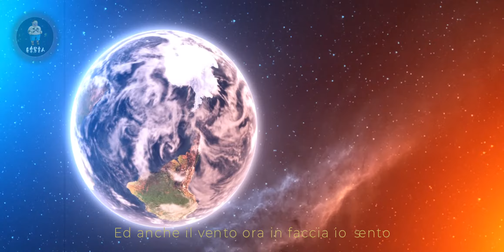声入人心男团《你的色彩》自制MV首发